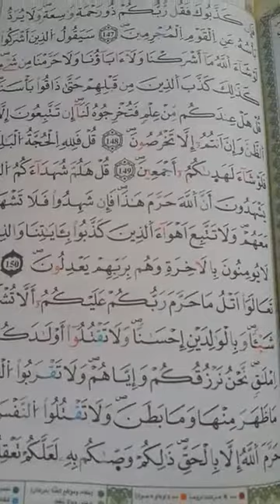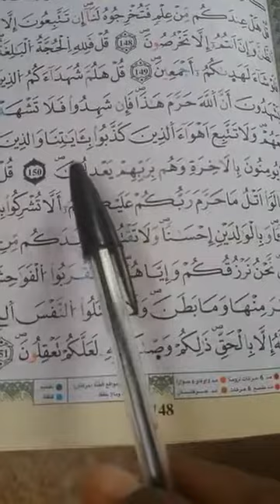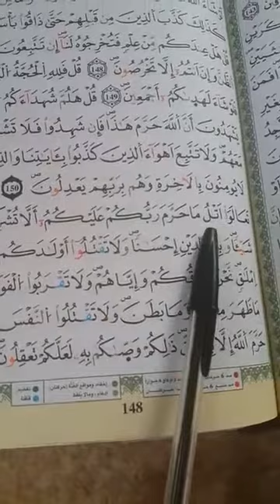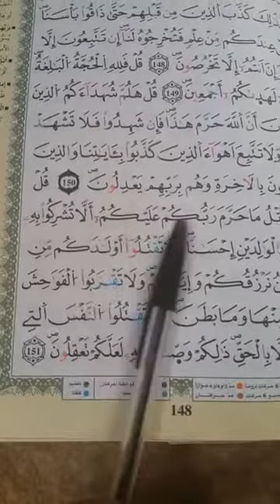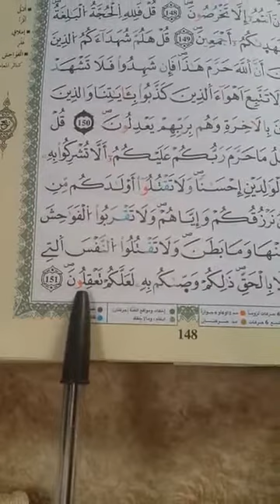شرح أحكام ورش من طريق الأزرق في دقائق درس 145 ج8